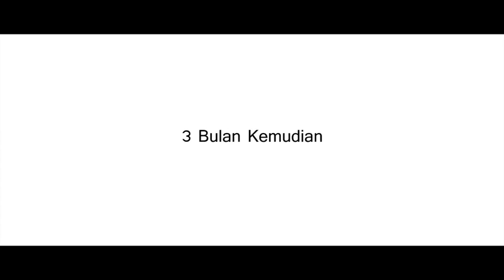Penerbit TV dan Pelakon / TV Producer and Actress - Suraya Ghani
Official Youtube page for 2606 Skyline Pictures Sdn Bhd.
TV Production House, studio rental, Event management.